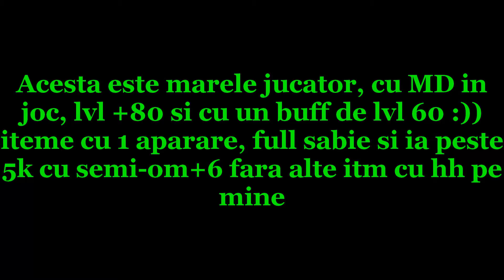War4Funz om de o critica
paznicul v2-ului umilit cu tot cu md si cu khan-ul lui :)) umilit de un jucator cu 0 euro in joc :)